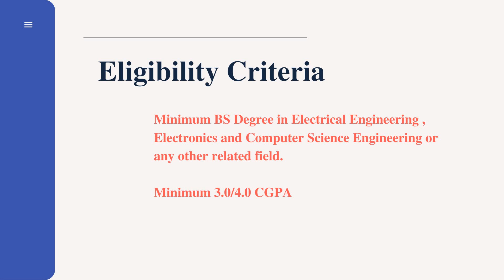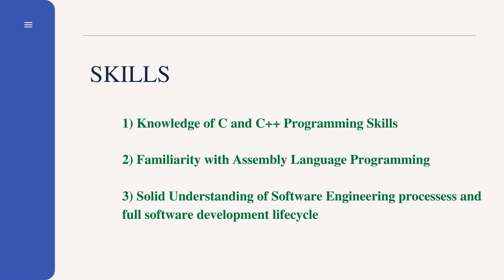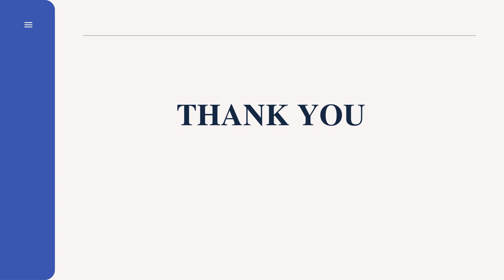Texas Instruments Hiring Freshers for the Role of Software Engineer Position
Company Name : Texas Instruments
Experience : Freshers
Degree : BE/BTECH
Location : Bangalore

Skills :
1) Knowledge of C or C++ Programming Skills.
2) Knowledge of Assembly language programming.
3) Understanding of SDLC.